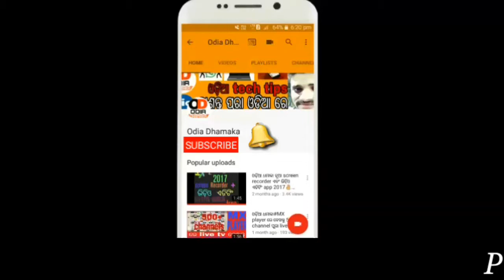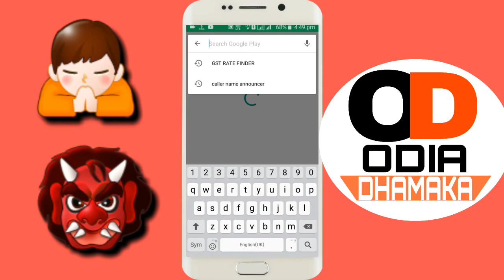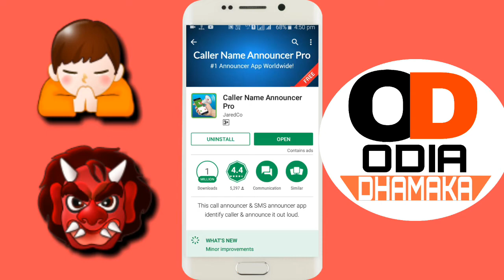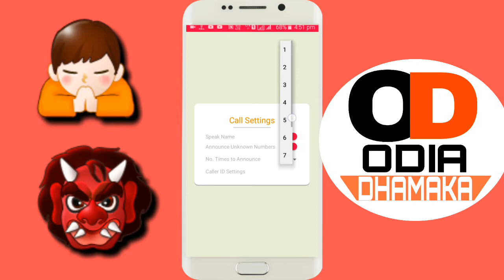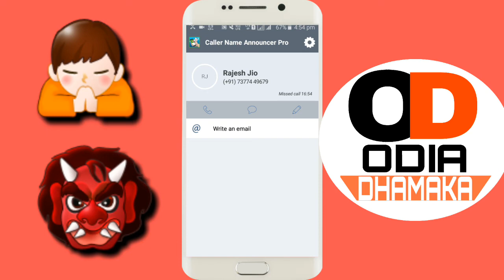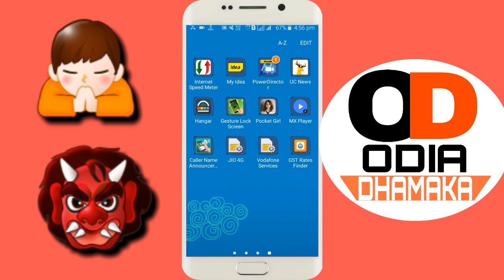ଆଉ ମୋବାଇଲ ଦେଖିବା ଦରକାର ନାହିଁ ନିଜ ମୋବାଇଲ ଏବେ କହିବ କିଏ କରିଛି ଆପଣକୁଁ CALL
my gears :
BO-YA BY-M1 Microphone
3110 Tripod Stand

ଓଡ଼ିଆ💙ଜିଓ ତରଫରୁ ସବୁ ଗ୍ରାହକ ମାନଙ୍କ ପାଇଁ ଆସିଲା ଖୁସି ଖବର // ପ୍ରତି ଗ୍ରାହକଙ୍କୁ ମିଳିବ EXTRA DATA ର ମଜା//

ଓଡ଼ିଆ🌍playstore ରେ ଯେତେ ବି PAID application ଅଛି ତାକୁ କିପରି ଆମେ ନିଜ PHONE ରେ FREE ରେ DOWNLOAD.

ଓଡ଼ିଆ🌍how to connect any Wi-Fi easy steps#କିପରି ଯେ କୋଣସି wifi କୁ connect କରିବେ ପୂରା ଠିକ ରାସ୍ତା: